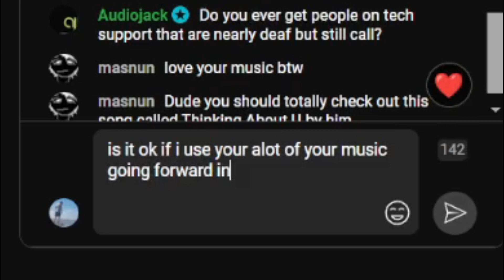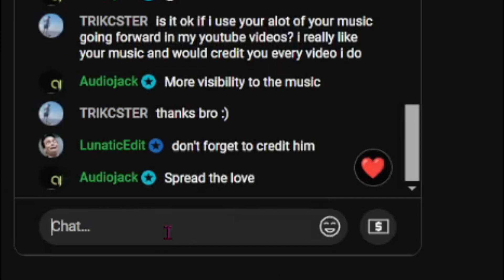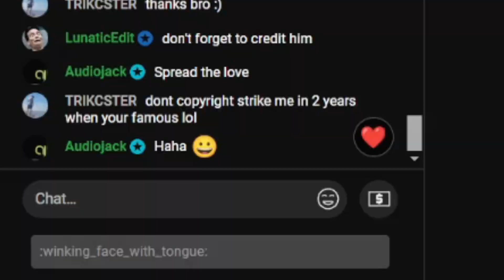New Channel Music & My New Favourite Music Artist!